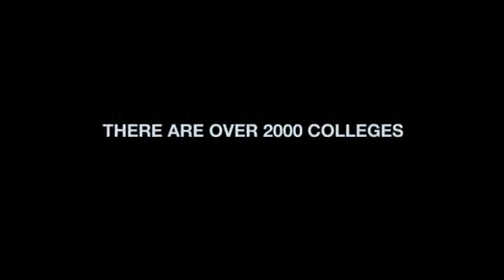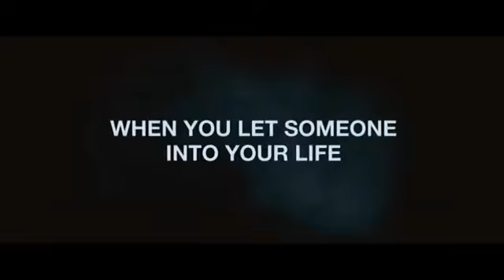The Roommate Movie Trailer Official HD)